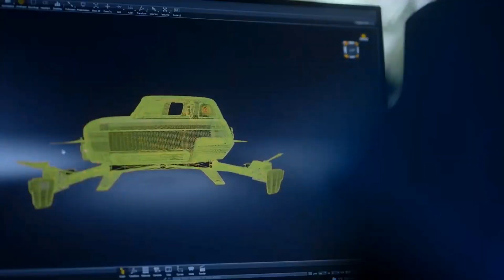Beyond Science Fiction | Top 10 Flying Car Concepts Ever Conceived | #2024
Embark on a journey through the realms of imagination and innovation as we delve into the most groundbreaking flying car concepts ever envisioned. From sleek aerodynamic designs to futuristic propulsion systems, these concepts transcend the boundaries of conventional transportation. Join us as we navigate through the skies of tomorrow and witness the convergence of technology and fantasy. Strap in for a ride of a lifetime, where dreams take flight and the impossible becomes possible.

Chapters

00:00  Intro
00:30  ASKA A5
01:07   Renault Air4
01:45  Joby S4
02:17  Ehang 184
02:59  Alauda Airspeeder Mk3
03:35  Blackfly
04:07  Terrafugia Tfx
04:42  Aeromobil 4.0
05:24  Airbus Pop up
06:08  PAL-V Liberty
06:43  Outro